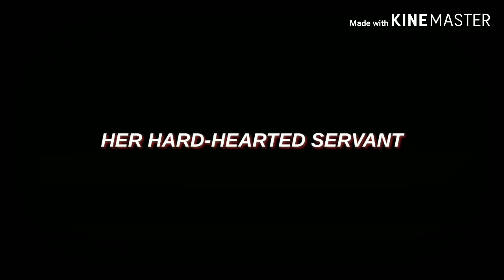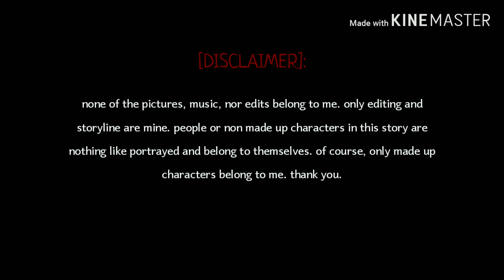[ᴍᴇᴅɪᴇᴠᴀʟ ᴊᴜɴɢᴋᴏᴏᴋ ꜰꜰ] ᴴᵉʳ ᴴᵃʳᵈ⁻ᴴᵉᵃʳᵗᵉᵈ ˢᵉʳᵛᵃⁿᵗ - CH 04